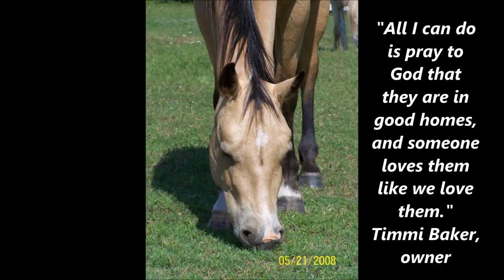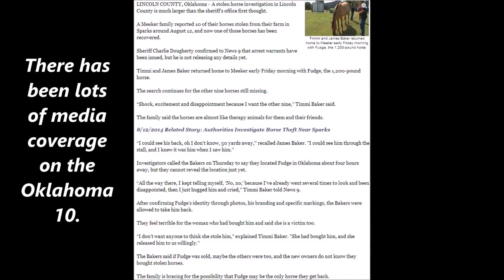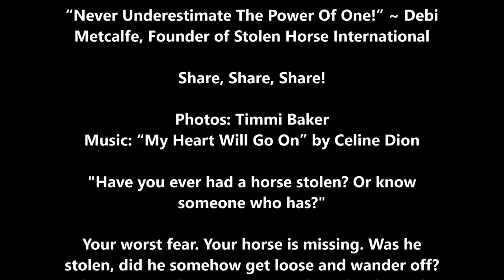The Oklahoma 10 - Stolen Horses NetPosse Report NR002332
Please help us find the Remaining Nine of the Oklahoma Ten!

NetPosse™ Stolen Horses Alert

Stolen Horse International aka NetPosse.com™

SOCIAL MEDIA ALERT: Please copy and paste to your social media. Do not change the information.

COLD CASE ALERT 5/20/2017

NetPosse™ Stolen Horses Alert NR002332, August 11, 2014
STOLEN EQUINES 9 of 10 Horses Still Missing
Poky, Peppy, Ginger, Lady, Yankee, Carmel, Sant, Mia & Rasha
Sparks (Lincoln County), OK

Ten Horses - mostly quarter horses - were stolen from farm in Sparks, OK on 8-11-14. The horses were kept at family farm on 80 acres of pasture went to sale one of the horses and they were all gone except one. They contacted Lincoln County Sheriff’s Dept. and filed a report.

Please help find Poky, Peppy, Ginger, Lady, Yankee, Carmel, Sant, Mia, and Rasha by sharing this information to your friends, social media groups, etc.

PRINT THE FLYER IN PDF FORMAT - LOCATED ON THE WEBPAGE

Help Us Make Timmi’s Dream Come True!

“Never Underestimate The Power Of One!” ~ Debi Metcalfe, Founder of Stolen Horse International

"Have you ever had a horse stolen?  Or know someone who has?"

Your worst fear . Your horse is missing.Was he stolen, did he somehow get loose and wander off? What can you do?  Thanks to the speed of the internet, our amazing NetPosse  network can round up a modern day version of a posse within minutes of filing a report. An alert and call to action goes out to a network of organizations, individuals, businesses, law enforcement and recovery specialists bent on returning your lost equine or property.

Stolen Horse International AKA NetPosse is a global network that was created  to help people in their search for missing & stolen horses, tack, trailers & equipment, and locating owners of found horses. Join with us as we increase public awareness on horse theft .  We need your help!  We send out alerts to all of our fans so that they can all help us find those missing horses.

Debi Metcalfe, co founder also provides educational clinics and lectures for groups large and small across the nation.

NetPosse
for valuable tips on theft and loss prevention.